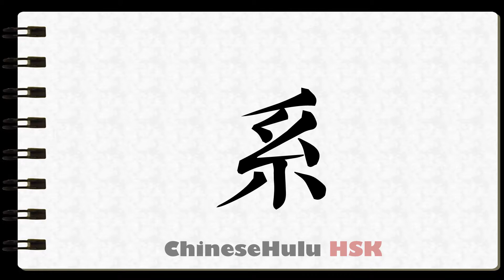How to Write connect or to tie in HSK Chinese